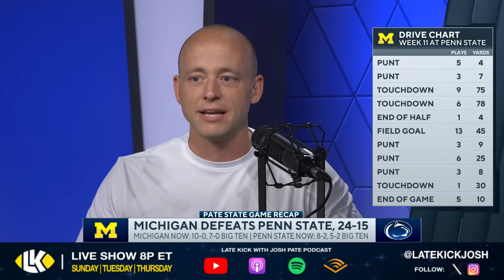Michigan Beats Penn State - Josh Pate Rapid Reaction (Late Kick Cut)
Michigan vs Penn State was one of the spotlight games in College Football's week eleven, and on Late Kick Live Ep 452 Josh Pate shared his biggest takeaways from the matchup that saw Jim Harbaugh suspended while his team topped James Franklin and the Nittany Lions anyway. Will we see Michigan win the Big Ten and punch their third consecutive CFP ticket? What does the future hold for Penn State? Let us know what you think in the comments below and be sure to SUBSCRIBE to the channel and CLICK THE BELL for notifications as we bring you multiple live shows per week!